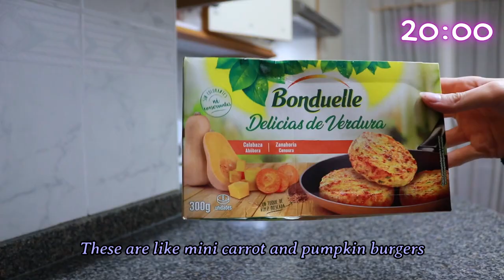What I eat and do (REALISTIC) in a day | vegetarian yummy meals for lazy people :)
🎧My headphones:
-Kitty Razer
-Razer Kraken V3 pro
⌨️ My Keyboard (Razer ornata V3 X)
🎙️My microphone (Razer Seiren X)
🪑My chair

By supporting me here, you're not only fueling my creativity but also becoming a part of a vibrant community :)
Your support always means A LOT to me , so I really appreciate any kind of help and contribution ♥ :3